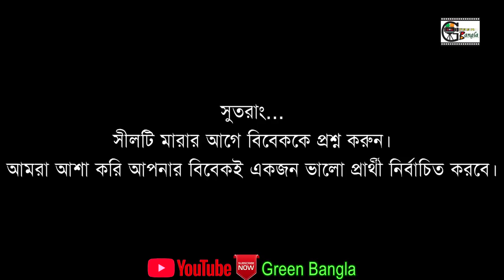নির্বাচন নিয়েঃ মটু কমিশনার ৪।Motu 4।Bangla Natok। Sylheti Natok। Comedy Natok। Belal Ahmed Murad।